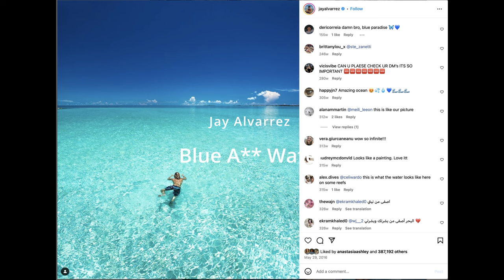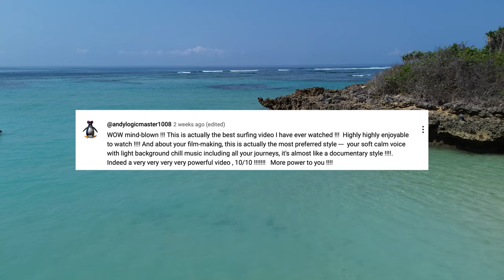What Tourists Don't Know About Sumba Indonesia(surfing and wild horses)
Whoever says money cannot buy you happiness, this video might say other wise. Because it sure can buy you blue water.

Aloha Cheekas, we are staying at a resort next to NIHI Sumba,  but to be honest, I love this wave better because you can longboard and shortboard it. And it's a perfect left! Hope you enjoy this epic Sumba surf trip. I can't wait to save up and come back to do a more local surf trip around the whole island next time. But if you only have 5 days of holiday, I will definitely suggest trying out a luxury surf resort where they have an unlimited empty lineup for you to surf.

Things to do in Sumba Indonesia

Jay Alvarrez Era, summer 2015 Tumblr vibe: 0:00
How to get to Sumba from Bali with surfboards: 0:12
Staying in one of the most luxurious hotels in Sumba that is not NIHI: 2:43
Surfing secret spots in Indonesia: 3:12
Swimming with wild Horses: 4:42
Sumba's Architecture: 6:40
Surfing in beautiful Sunset: 8:07
lapopu waterfall: 12:38

I'm not the greatest shortboarder so be kind in the comment section. And don't forget to say thank you to Dennis ~

Books I read for Productivity:

How I film myself :

To support me in continuing to create videos like this,  comment with what your favorite California spot is so far. The feedback really helps me make better content going forward. As a bonus, I'll feature my favorite comment in an upcoming video!